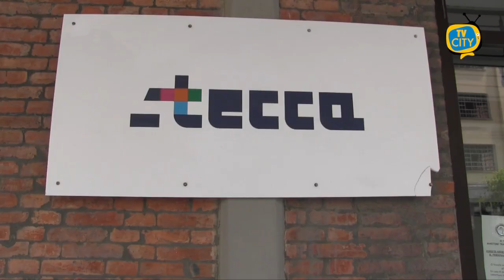Torre del Greco, D'Ambrosio: "Partiti i progetti per lavori di pubblica utilità"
Ai nostri microfoni Antonio D'Ambrosio, consigliere comunale di Torre del Greco, ci presenta i progetti PUC, lavori di pubblica utilità.